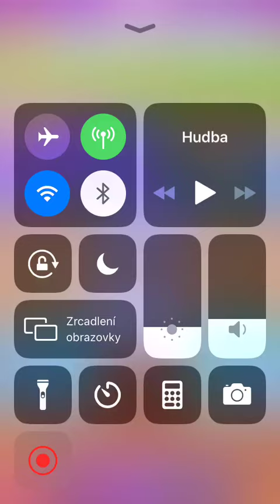Candy Crush Saga - Level 4790